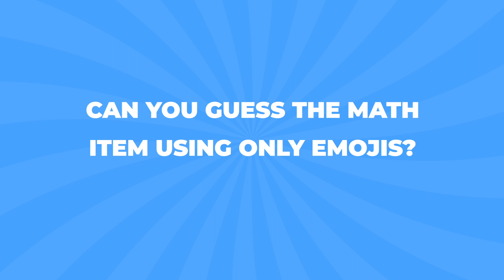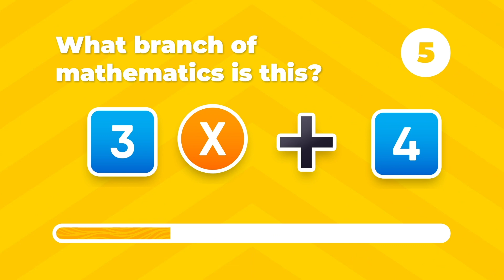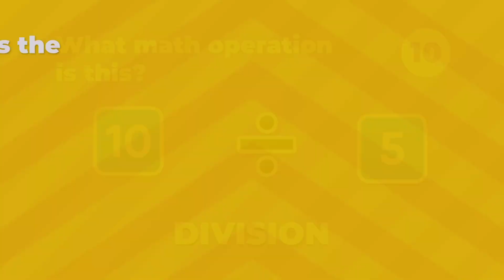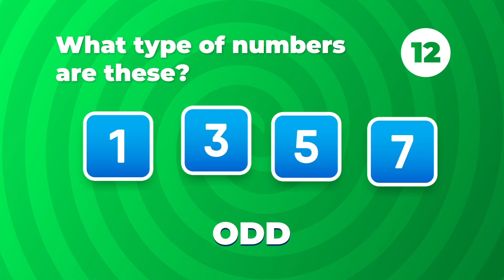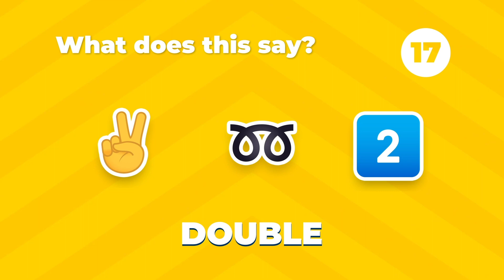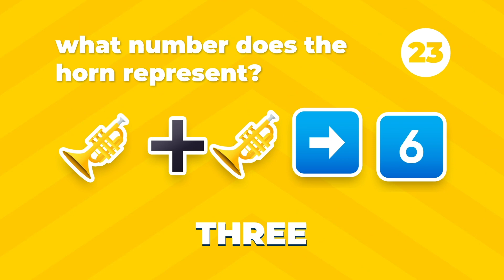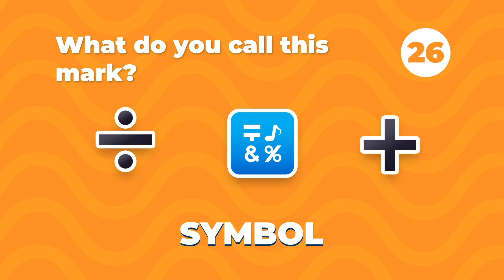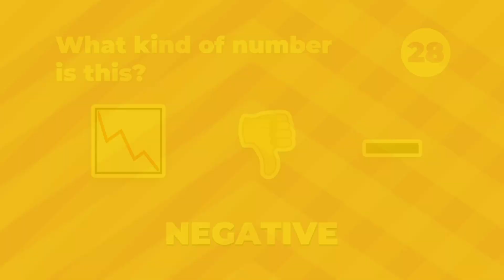Challenge your friends to solve this Emoji | Math Puzzle | Emoji Game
Guess the Emoji - Everything About Math! Test your math skills with this fun and challenging game! Can you guess the correct answer to each equation, using nothing but emojis?! Give it your best shot and see how far you can go!

PLAY THE REAL ORIGINAL GAME NOW!

Guess The Emoji is the original, yes- ORIGINAL Emoji guessing game! Perfect for Christmas Morning, Guess the Emoji is a cult classic trivia game that will entertain you for hours. Our endlessly fun emoji quiz game tests your logic and reasoning skills to solve simple (and sometimes hard!) Emoji Puzzles! It's simple, really. We show you a series of emojis and emoticons and it's your job to guess what they mean when put together. Can you guess them all? Available to play in English, German, Spanish, French, & Italian

To be the first one to watch our videos!

---EMOJIS licensed BY---joypixels.com Music Licensed By : Shutterstock.com